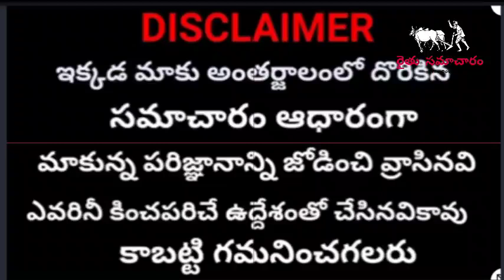రైతులకు శుభవార్త | PM కిసాన్ రైతులకు 11వ విడత రూ,4500 ఈ తేదీ నుండే ఖాతాల్లో జమ | లబ్దిదారుల లిస్ట్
రైతులకు శుభవార్త | PM కిసాన్ రైతులకు 11వ విడత రూ,4500 ఈ తేదీ నుండే ఖాతాల్లో జమ | లబ్దిదారుల లిస్ట్ విడుదల

CM KCR Good News To All Farmers,
Runamafi updates
Runamafi Latest Updates
Runamafi News
Rythu Samacharam
Rythu Bandhu Latest News
Rythu Bandhu amount credited to Farmer bank account
CM KCR Press Meet to Budget
CM KCR Anounsment new scheme for farmers
Thanks for whatching *Rythu Samacharam*

మరిన్ని కొత్త పథకాలు మరియు ఎలా దరఖాస్తు చేసుకోవాలో ఈ వీడియో లో చూడండి

మరిన్ని విడియోస్ కోసం మన *రైతు సమాచారం* యూట్యూబ్ ఛానెల్ ని సబ్స్క్రయిబ్ చేయండి 🙏🏼💐ధన్యవాదాలు💐🙏🏼